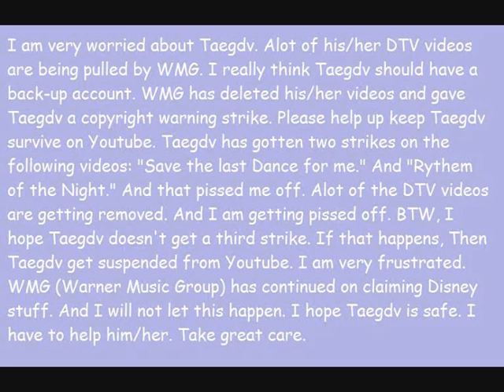I am worried about Taegdv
As many of you know, I am worried about Taegdv videos being taken down by WMG. Disney's DTV videos (posted by Taegdv, and other users) are being pulled by WMG. I hope WMG does not get Taegdv Suspended.

Background Music: Shadowgate - Torch Wearing Out Warning. (C) By The Software Toolworks Inc.

Please no rude comment and swearing, or you will be blocked.

UPDATE: Unfortunately, She got suspended from Youtube. It is possible that WMG did banned her.